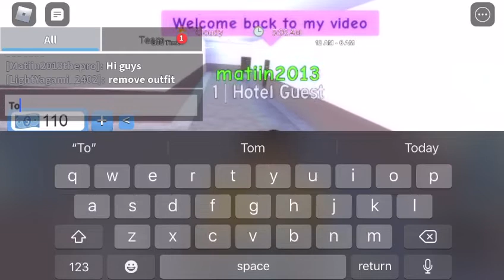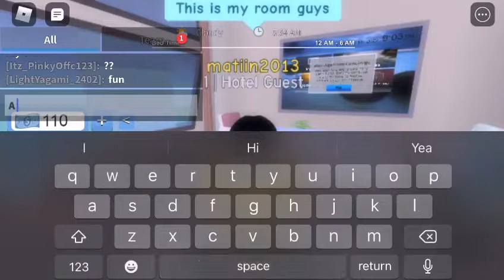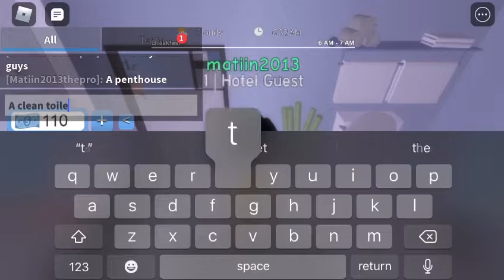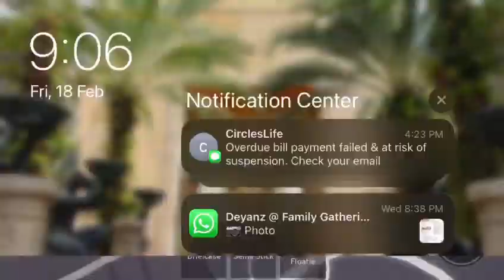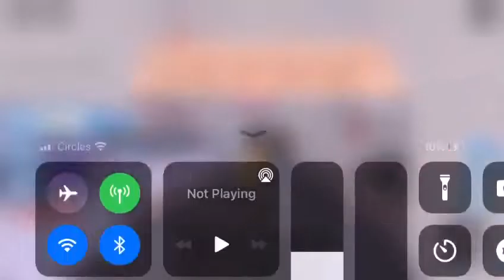Matiin2013 at Bloxton hotel penthouse!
Just to show you guys what blocton hotel penthouse looks like !